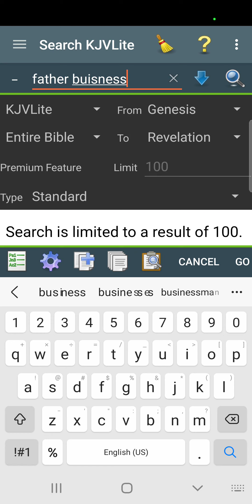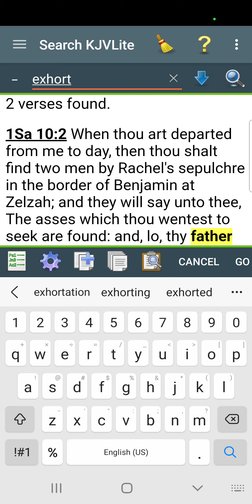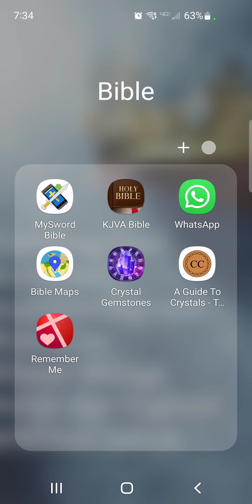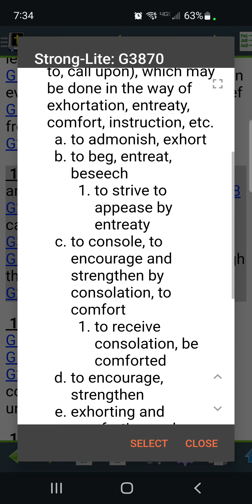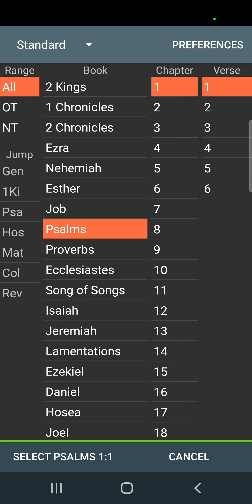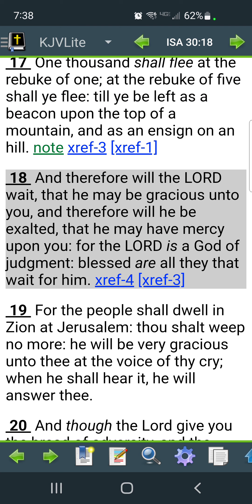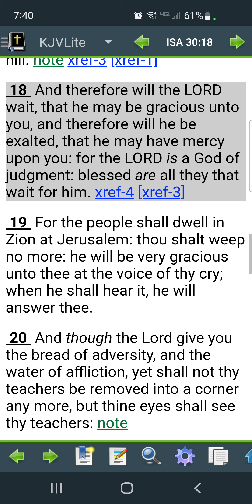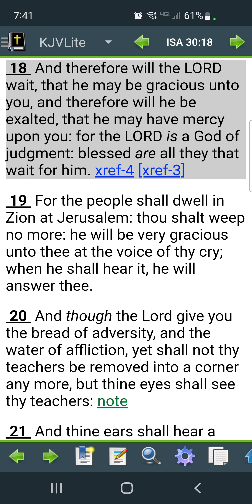So many different types of tests in this truth